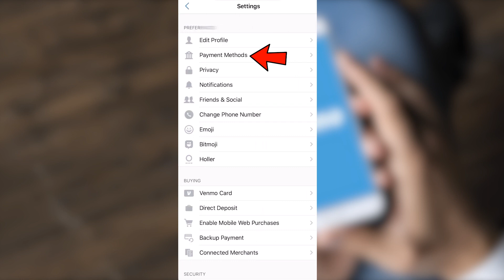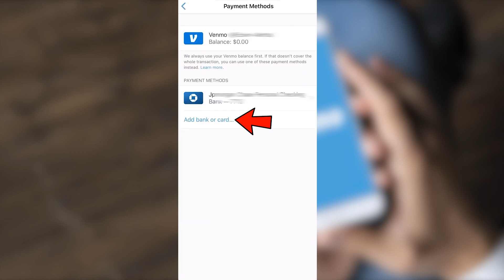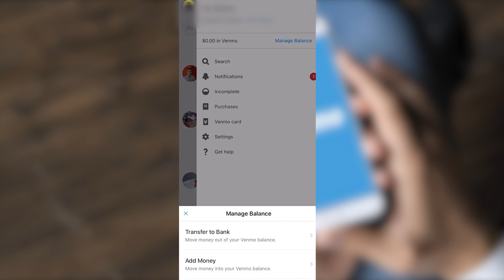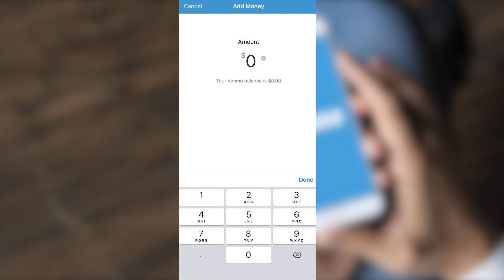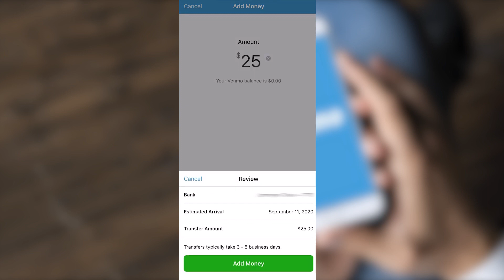✅ Cómo Agregar DINERO a VENMO 📲 (ASOCIAR Cuenta de Banco o Tarjeta Débito a Venmo)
→ 🔥 APRENDE Cómo AGREGAR DINERO a tu cuenta de VENMO, para que puedas ENVIAR PAGOS a tus amigos y familiares.

📲 VENMO es una de las APPLICACIONES de pagos más conocidas en ESTADOS UNIDOS, HOY te enseñamos los pasos que debes seguir para agregar dinero exitosamente a tu cuenta.

¿Tienes algún comentario? Escribe abajo y te responderemos.

🚀 Si te hemos ayudado con el video, por favor, dale un me gusta. 👍